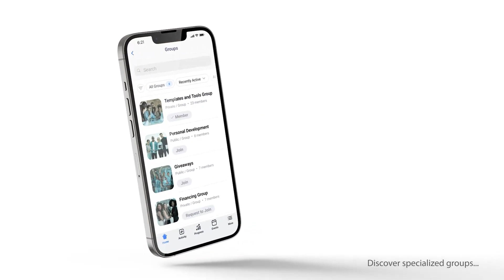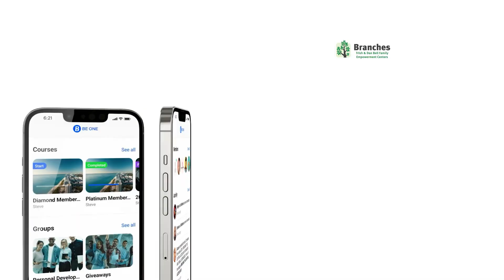Branches' BE ONE - Helping Miami's small business community achieve success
Branches is incredibly proud to announce and share the launch of BE ONE, the only private membership community to help Miami businesses achieve success. BE ONE stands for “Branches Encourages One Network for Everyone,” and it embodies our mission to support micro and small businesses across Miami-Dade with a style, feel, and operational intent that is all about encouragement.
If you are a small business owner, join for free to day by downloading the Branches Be One app in the App Store